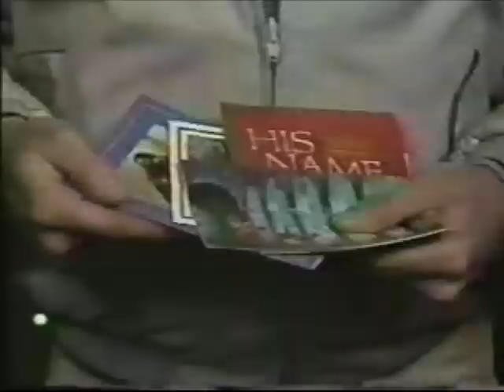PTL Club: Jim and Tammy host the Christmas Show 1985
Jim, Tammy, and the whole gang Christmas Day 1985. There are special songs by Tammy Faye, Doug Oldham, Brenda Davis, Howard & Vestal Goodman, and Willa Dorsey. Even a special appearance by Santa AKA Uncle Henry!